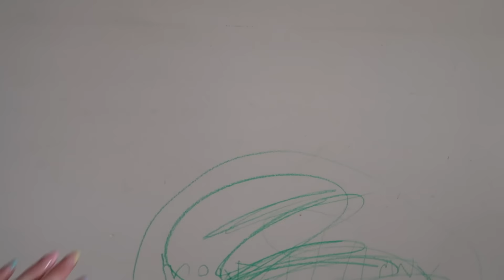Day in the life vlog | This is a lot harder than I expected..so lets catch up! stay at home mom of 4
✨John 3:16✨
It's been too long! I vlogged this day back in March so I do have a follow-up catch up with me video! A lot of things have changed since i've filmed this. Shortly after this, I stopped feeling like myself and the last thing I wanted to do was put my face on camera. I'm getting back into a rhythm and have been doing better each day. I hope you guys enjoy this vlog and the videos to come!

00:00-1:51- our morning
01:52- 04:20 Life updates
04:21- 09:43- bedroom transformation updates
09:44-  12:35- daily chores
13:11- 15:50 - grocery haul
15:52- outro

// PRODUCTS MENTIONED :
BIBLICAL STORIES FOR KIDS - MINO CHANNEL

(UPDATED!!)
Amazon Storefront